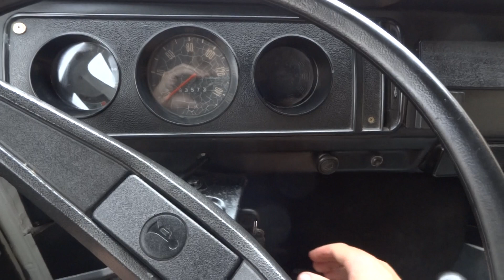Vende-se VW Kombi Cabine Dupla Picape – 98 mil Km (1982)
R$ 24.800,00

 Em 1981 a Volkswagen abriu mercado com a única picape cabine dupla produzida em série no Brasil. Com mais praticidade do que a “Cabrita”, apelido da picape de cabine simples, que existia desde 1967. Com espaço para seis pessoas, e mais a carga, atendia tanto a chamados profissionais quanto a missões de lazer. Vendo hoje essa relíquia para colecionadores exigentes, conservada, toda restaurada e mecânica toda revisada. Pronta para curtir eventos. Raridade. Preço de ocasião.

- Documentação em ordem no meu nome. Licenciada 2019.

- Motor cadastrado e placa nova.

- Manutenção em dia. Motor AP 1.6 (Gasolina)

- Revisão geral realizada em Nov/2019. Gasto mais de R$ 2.000,00 (Recibo em mãos)

- Toda restaurada. Funilaria feita. Tapeçaria nova. Cortina e bagageiro.

- Não paga mais IPVA. Carro clássico, sem desvalorização. Investimento.

Carro se encontra em Guarulhos – SP. Lavado e encostado para venda.